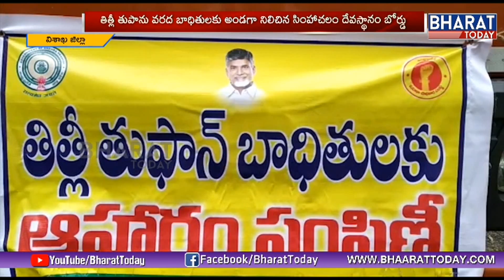తిత్లి తుఫాన్ వరద భాదితులకు ఆహార పదార్థాలను అందజేసిన సింహాచలం దేవస్థానం బోర్డు